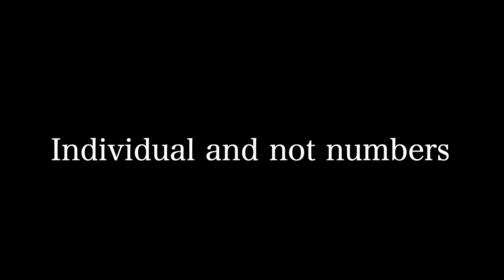Around the Oval November 20, 2109 Episode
In this episode:
The USAO women's soccer team is getting ready to compete in the NAIA National Championship Opening Round and ...
We'll introduce you to a recent USAO graduate that interned at the Smithsonian Institution in Washington, D.C.